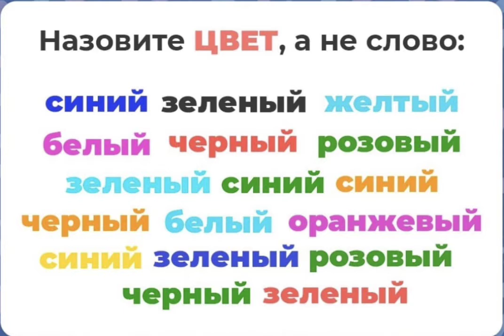Если уложились в минуту и не ошиблись. Вы, гений! 👨‍🎓